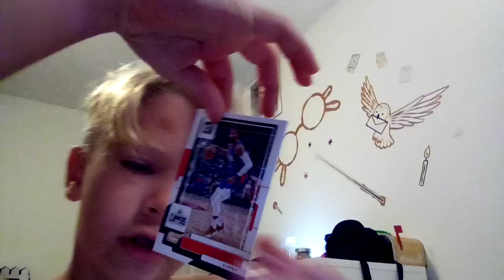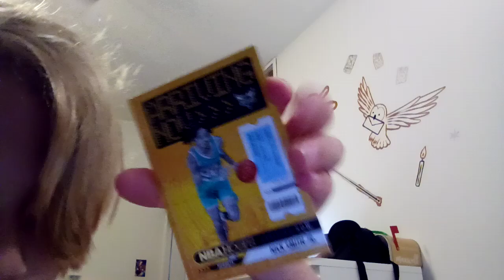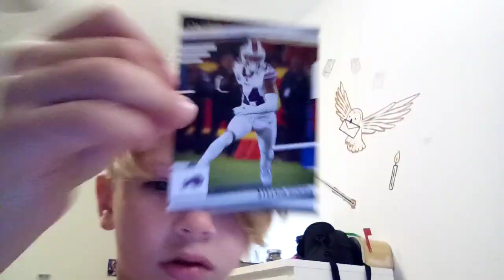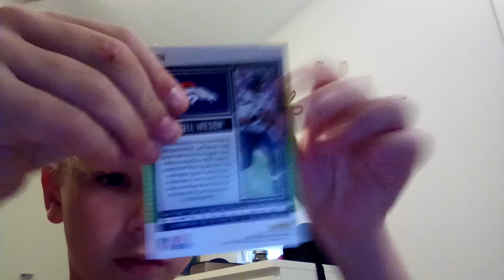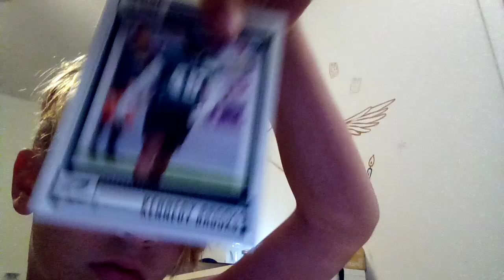My whole Binder *REVEALED*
Today I will show you my whole Binder!